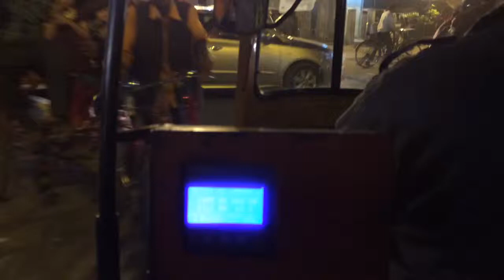More New Delhi traffic 3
Beep honk